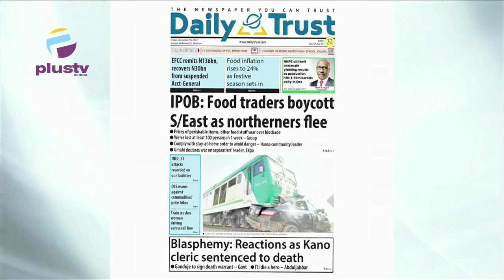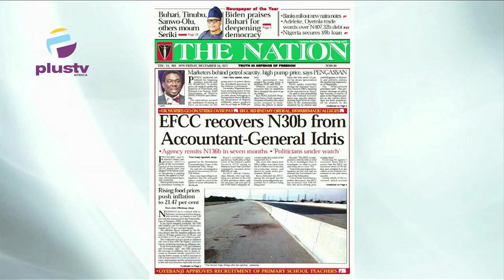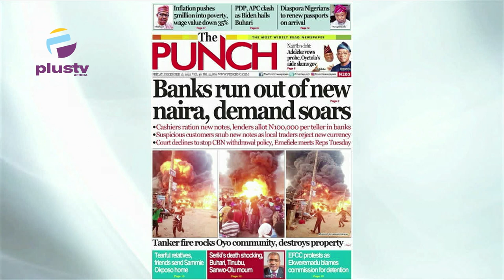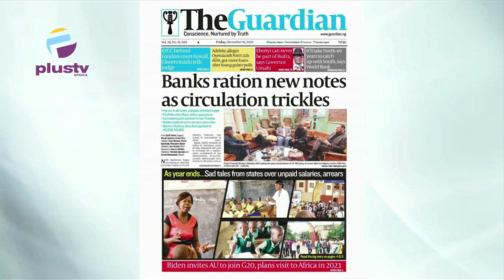IPOB: Food Traders Boycott South East As Northerners Flee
Join us on weekdays at 7:15am on OffThePress, as we discuss the biggest newspaper headlines today. Watch live on DSTV, Ch. 408, and StarTimes Ch. 308, or stream from our YouTube, Facebook, and Periscope platforms.